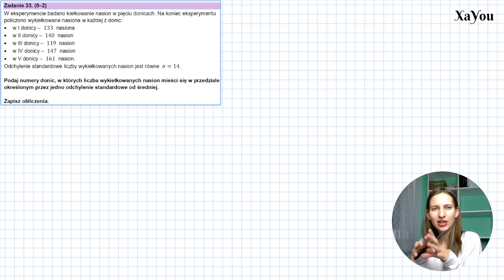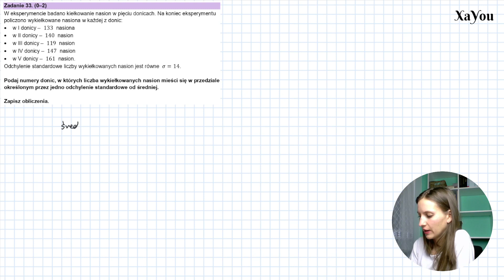Próbna Matura z Matematyki 14 grudnia 2022 - Zadanie 33 - Rozwiązanie z omówieniem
Zapraszam Cię także na naszego Facebooka:
Znajdziesz tam przydatne treści :)